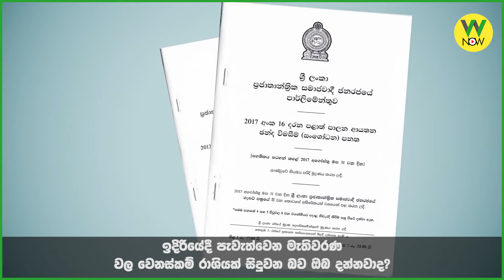අලුත් ක්‍රමයට ඡන්දය දාන්නේ මෙහෙමයි